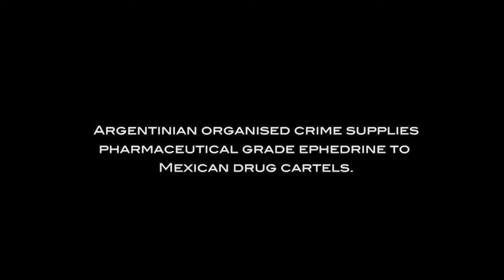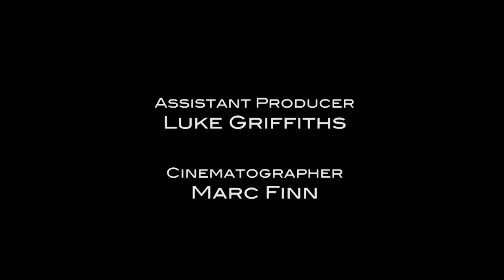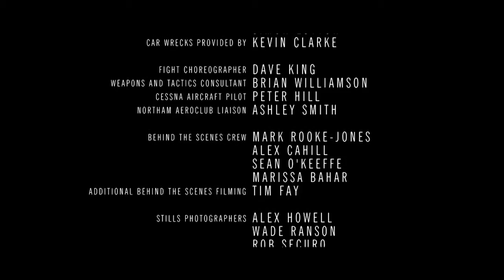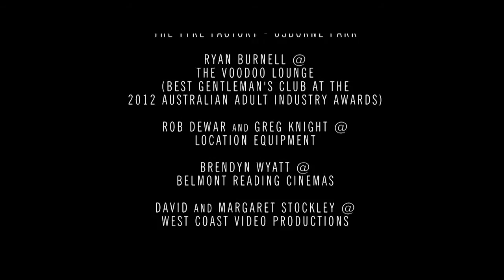The Argentinian Escape (Action adventure film, directed by Stuart Bender)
An army pilot travels to South America with his fiancee where she is kidnapped and he is drawn into the dangerous world of narcotic smuggling.

Produced & directed by Stuart Bender
Stuart Bender Films, 2012.